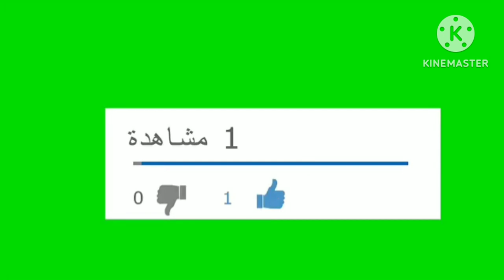شباب الرياضي السوالم 1-0 المغرب الفاسي هدف جبريل سيلا في الدقيقة 36